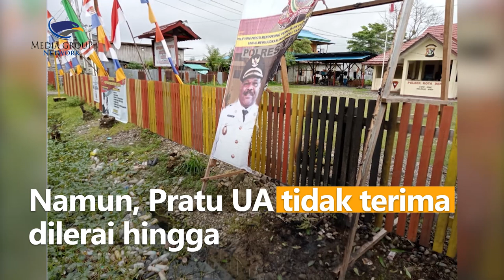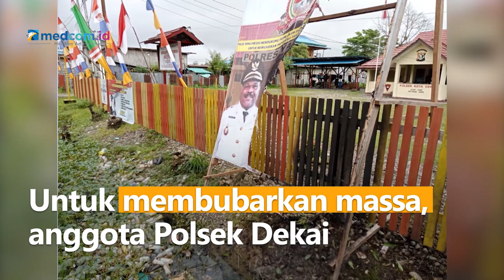Begini Awal Mula Kasus Anggota Brimob Tembak Prajurit TNI di Yahukimo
Berawal dari salah paham, anggota Brimob tembak kaki prajurit TNI di Yahukimo, Papua. Kejadian bermula dari cekcok antara prajurit TNI dengan warga di sebuah rumah makan hingga berujung pemukulan.

Anggota Polsek Dekai yang datang ke lokasi mencoba melerai keributan. Namun, Pratu UA tidak terima dilerai hingga akhirnya berkelahi dengan anggota Polsek. Pratu UA pun mengalami luka di kepala.

Keluarga Pratu UA yang tidak terima mendatangi Mapolsek Dekai dan lakukan perusakan. Untuk membubarkan massa, anggota Polsek Dekai melepaskan tembakan yang menyebabkan satu anggota TNI Kodim 1715 Yahukimo terluka.